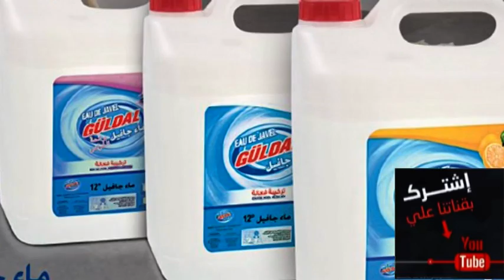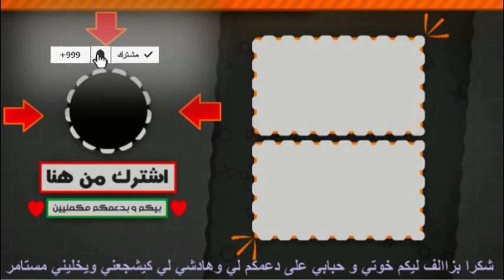اكتشفوا مجموعة المنظفات المقترحة عند بيم ابتداء من 14 ماي Dépliant BIM HD Du Mardi 14 Mai 2019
جديد عروض بيم والتخفيضات لشهر رمضان ليوم الثلاثاء 14 ماي 2019
اكتشفوا مجموعة المنظفات المقترحة عند بيم ابتداء من 14 ماي و دلك بأفضل الأسعار
Découvrez notre sélection de détergents aux meilleurs prix. À partir du 14 mai dans tous nos magasins BIM.
Découvrez notre sélection de détergents aux meilleurs prix. À partir du 14 mai dans tous nos magasins bim maroc
Découvrez chez bim tous les produit bim essentiels pour le mois de Ramadan à partir 14 Mai 2019